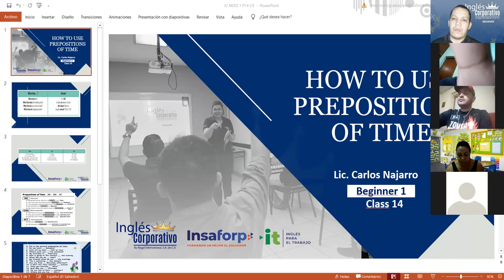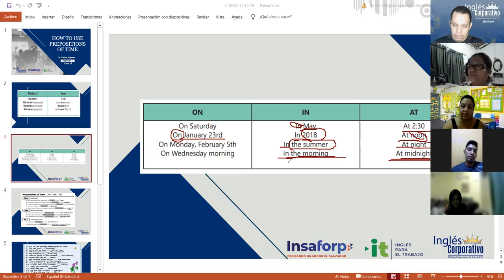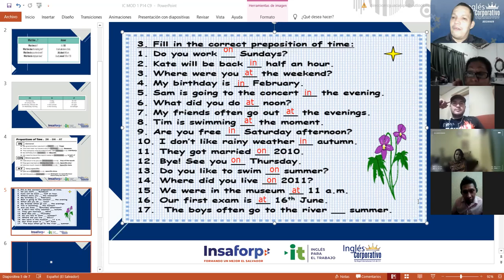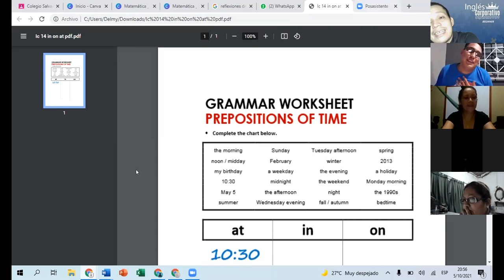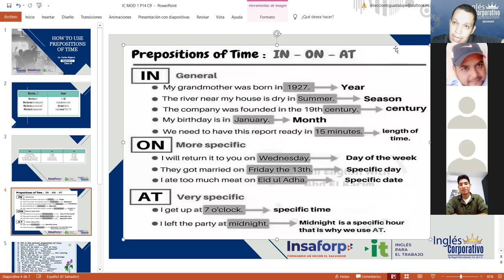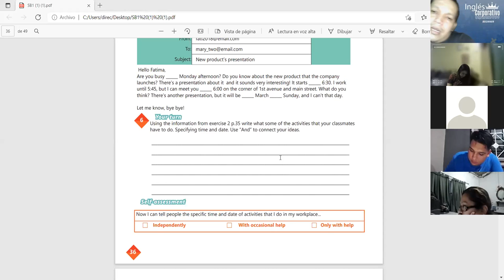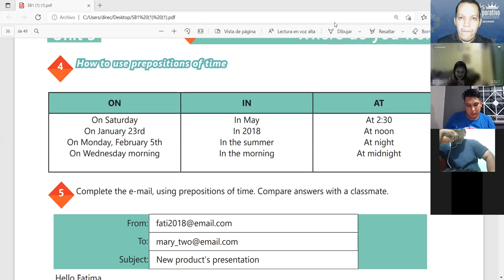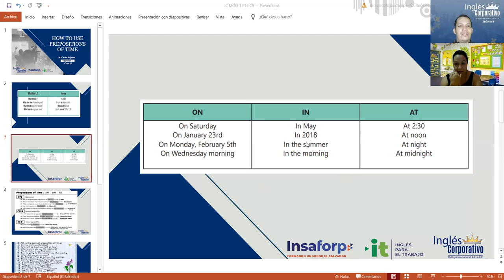Ingles Corporativo-Videoconferencia #14 How to use prepositions of time